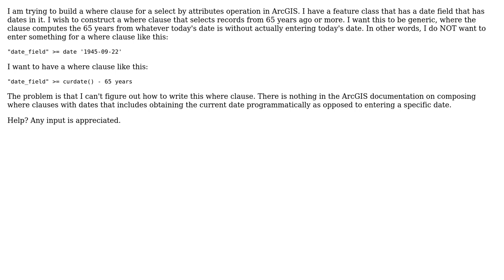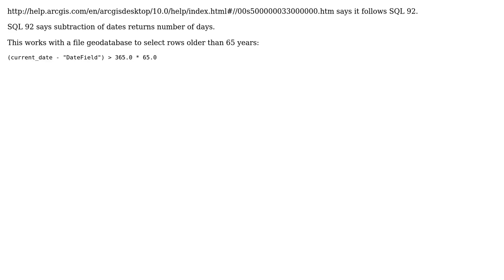GIS: Select by Attributes Where Clause how to get current date? (2 Solutions!!)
GIS: Select by Attributes Where Clause how to get current date?

With thanks & praise to God, and with thanks to the many people who have made this project possible! | Content (except music & images) licensed under CC BY-SA | Music | Images & others | With thanks to user Mapperz user Kirk Kuykendall user Kenton Williams user Evil Genius and the Stack Exchange Network Trademarks are property of their respective owners. You are responsible for your own actions.